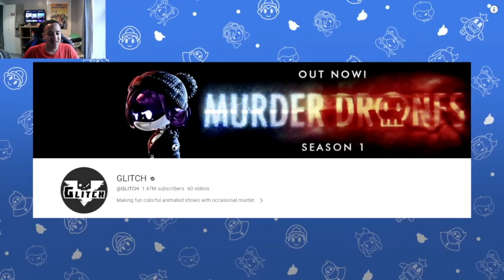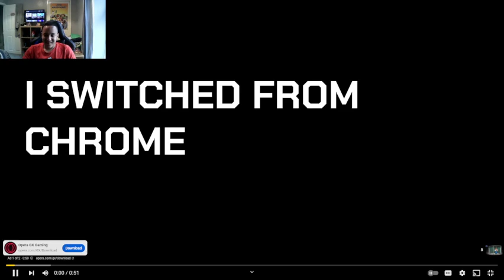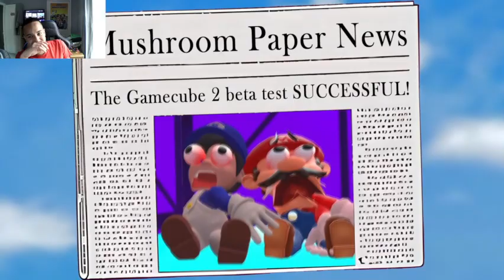Gamecube 2? Smg4: The Game Cube [Reaction]